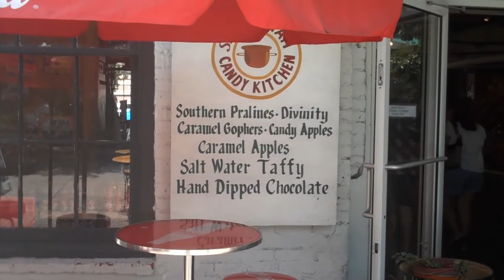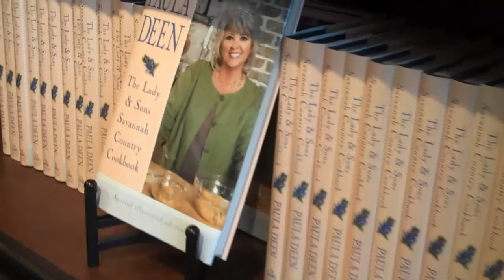HD Savannah, GA. Candy Factory & Paula Deen Store,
Savannah, GA. Candy Factory & Paula Deen Store